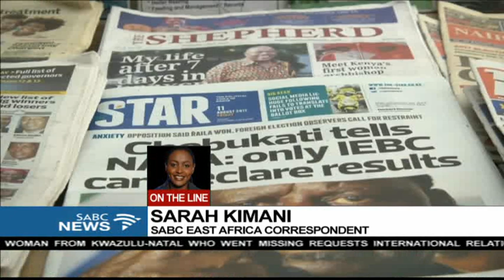Raila Odinga postpones media briefing: Sarah Kimani reports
Kenya's opposition leader Raila Odinga was expected to announce his next move after his loss in the presidential elections he claims were rigged today but that briefing has been moved to tomorrow.
The decision has a potential to either ease or exacerbates a volatile political crisis in the east African powerhouse.
For the latest in Kenya, we are joined on the line by SABC East Africa Correspondent Sarah Kimani.